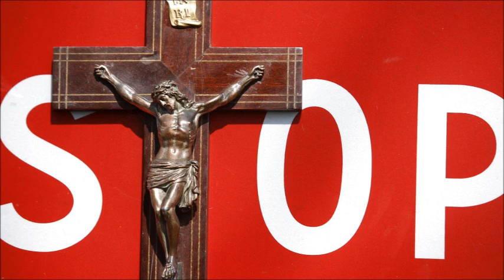MarX aka C.M. Vindevogel - Psalm 69 (remix)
My Interpretaion of the real Psalm 69 from some years ago.
For fun, whatever.
I would say shake on it boyz & girlz!!